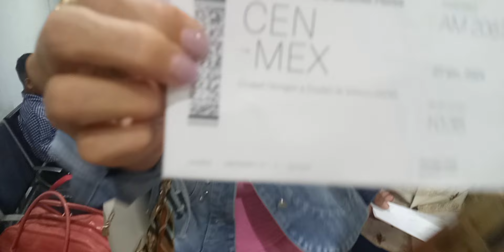ACTORES DE TEATRO de proescenica de navojoa sonora se presentan en la ciudad de mexico